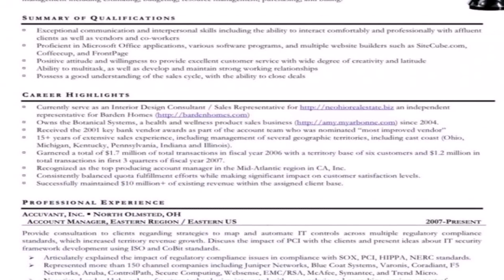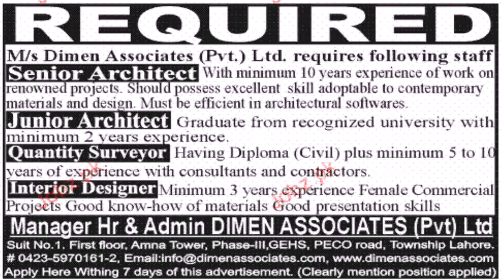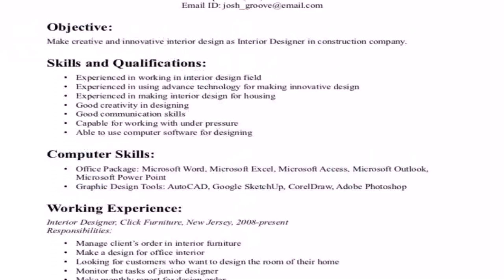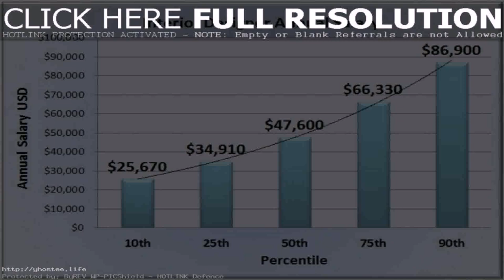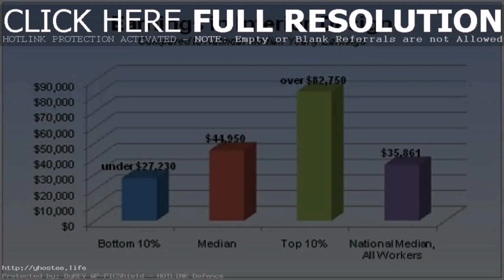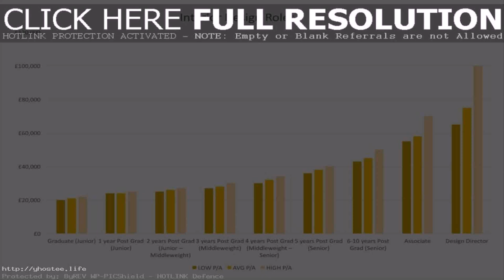Junior Interior Design Vacancies In Dubai (see description)